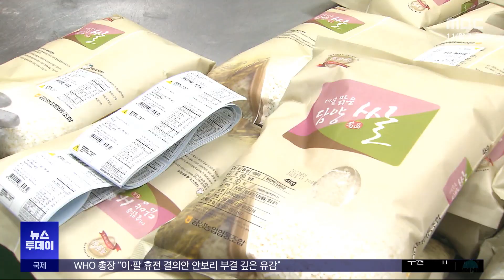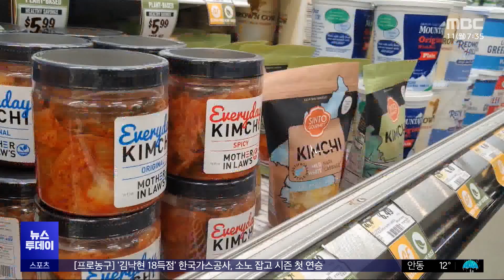식품 수출 '역대 최고'‥해외마케팅 지원 절실 (2023.12.11/뉴스투데이/MBC)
경기 침체와 세계 전쟁 등 국내외 악재에도 농수산식품을 비롯한 지역 수출이 올해 크게 늘었습니다.

다양한 해외 마케팅 지원이 수출 확대에 관건이 되고 있습니다.